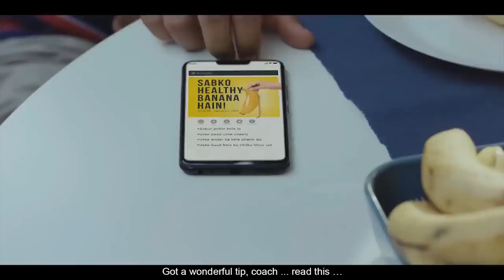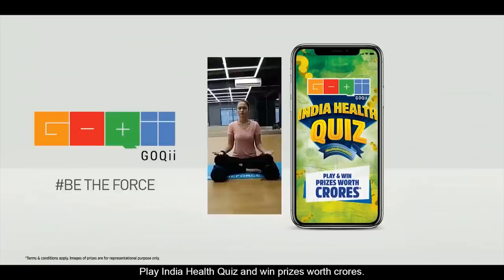Making of GOQii GadheMatBano ads with Akshay Kumar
Catch all the behind the scenes action, drama and fun that went on while shooting for our latest set of ads for the GOQii India Health Quiz with Akshay Kumar.